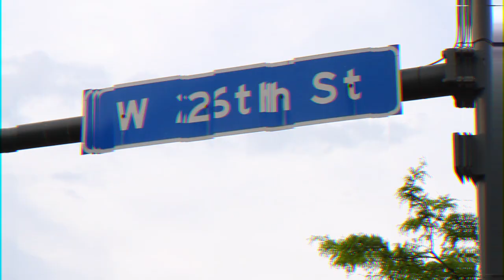Minneapolis Live: St. Paul Minnesota Mayor Melvin Carter on Revitalizing The Community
Sway In The Morning live broadcast from Icehouse in Minneapolis MN. Newly appointed St. Paul, MN Mayor Melvin Carter stopped by to talk about all the work his team is putting in to help make change in his community for everybody regardless of their race, gender or socio-economic status.